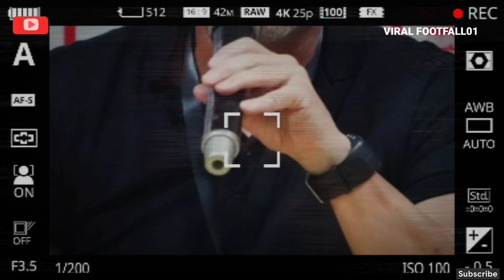Berita Persija 🏧 Vs Persita Persija Borong Pemain Baru.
Persija vs Persita Thomas Doll Yakin Menang meski Persiapan Tak Ideal.